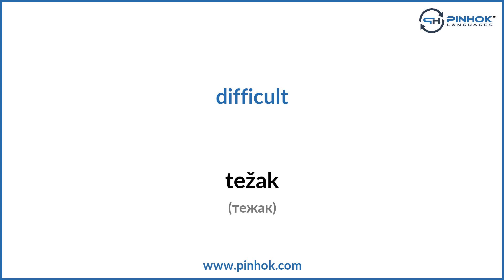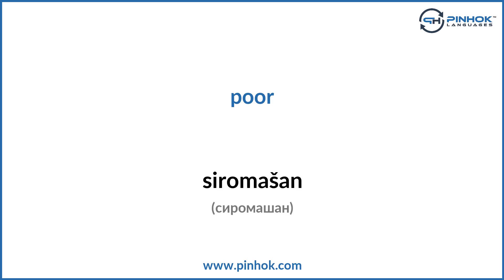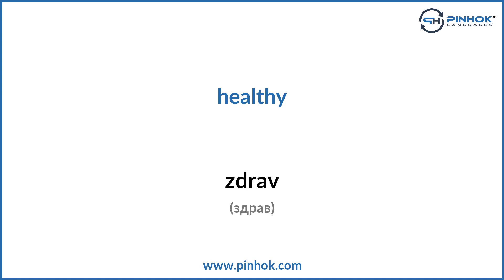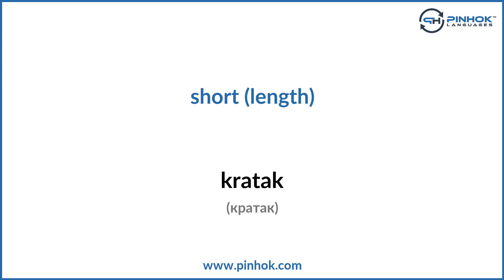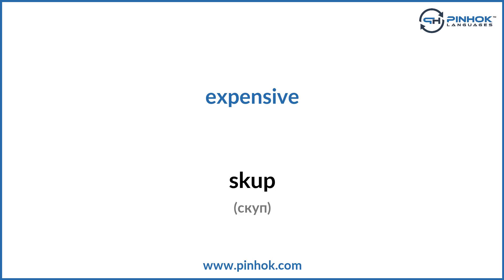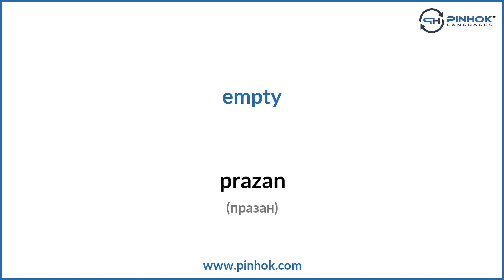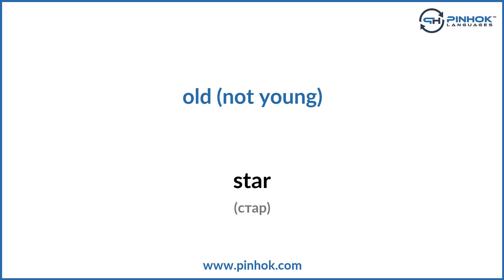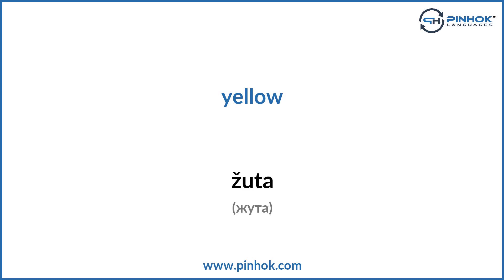Adjectives in Serbian